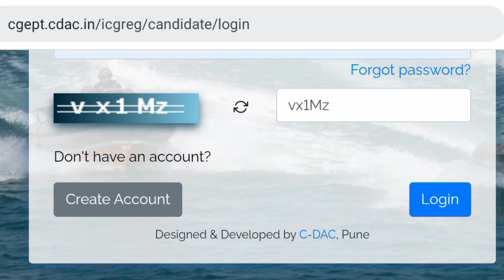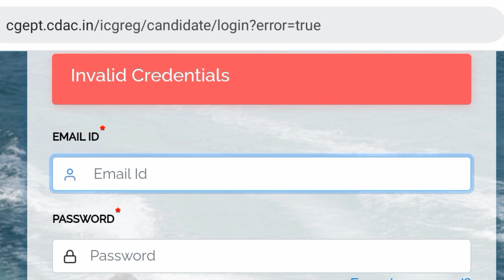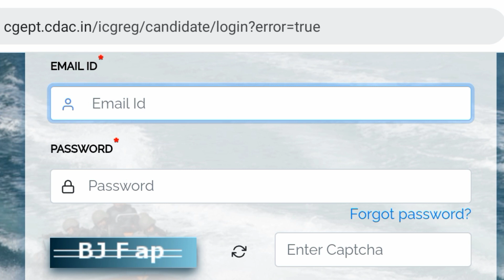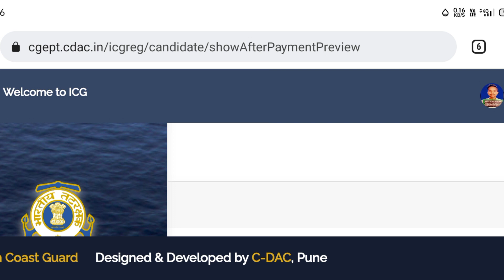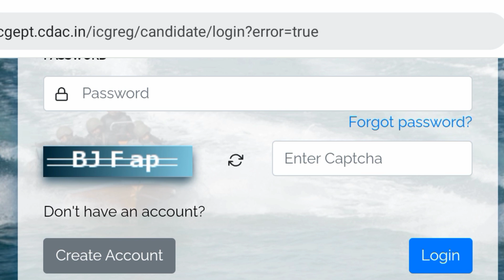Indian Coast Guard Invalid Credentials Problem Solve || Coast Guard online problem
join my Telegram group for any discussion -

Indian Coast Guard Invalid Credentials Problem Solve
Indian Coast guard online application
Indian Coast guard payment problem
Indian Coast guard payment kaise kare
Indian Coast Guard final print download problem

 जिनका NDA written नही निकला वो अपना मार्क चेक करे ?
How to check Your NDA score
NDA final mark dekhe

CISF Sports Quota offline फॉर्म स्टेप बाई स्टेप fee कैसे payment करे complete जानकारी _

Uttarakhand Police constable new vacancy--

  Indian Coast guard FIREMAN Navik( DB) se ज्यादा पोस्ट  👈👈👈👈

 1 -  Navy Sports quota offline Form kaise bhare step by step ₹10 ka stamp kaise lagaye complete--